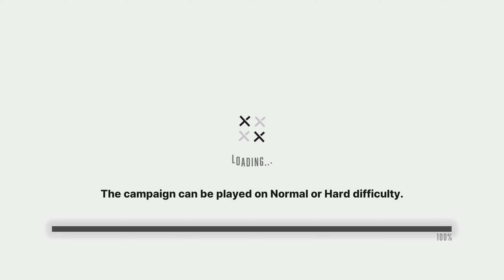Goddess of Victory: NIKKE : Chapter 18 Lost Relics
14 loots you can find in the map

0:09 September 9, XX.
0:32 Underwater Flowers
0:49 Experiment Report 1A - 547
1:04 Experiment Report 2D - 33
1:29 Hero
1:46 Destined to Fight
2:00 December 8, XX.
2:14 Sunny Carnival
2:29 Experiment Report 1A - 1627
2:45 The Wings of Victory [Inst Ver.]
2:57 Crawling Anxiety
3:19 October 11, XX
3:35 Girl's Talk
4:00 October 15, XX.